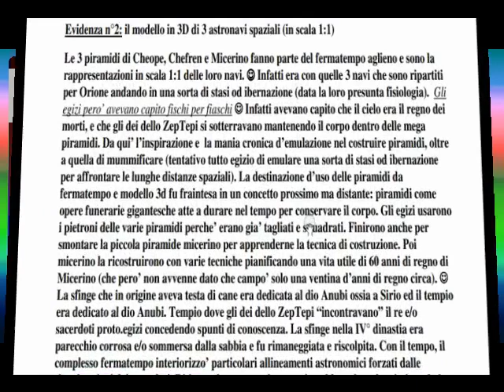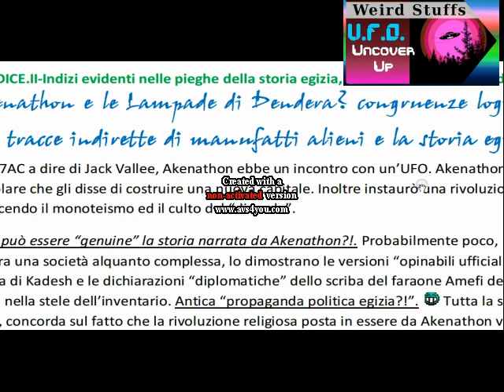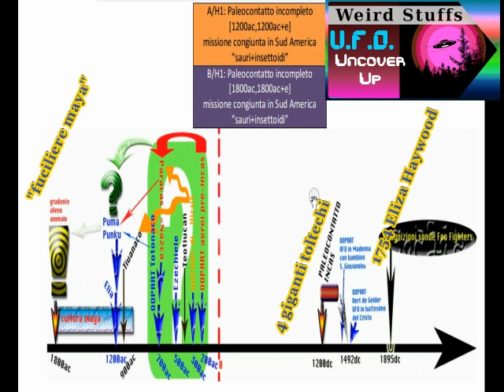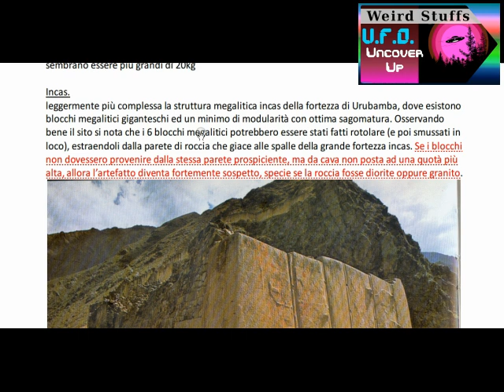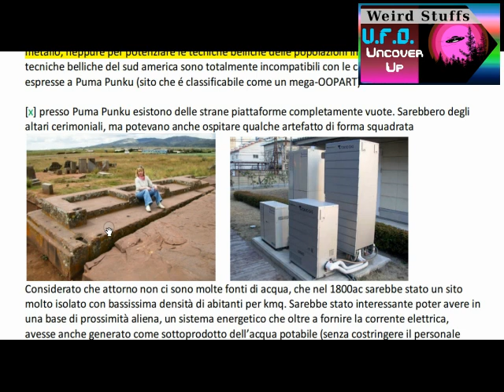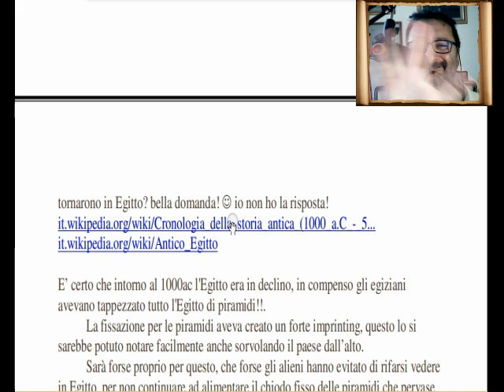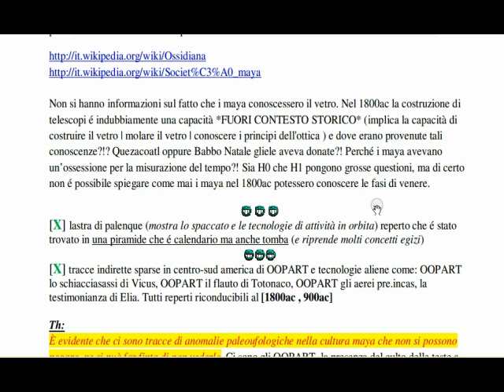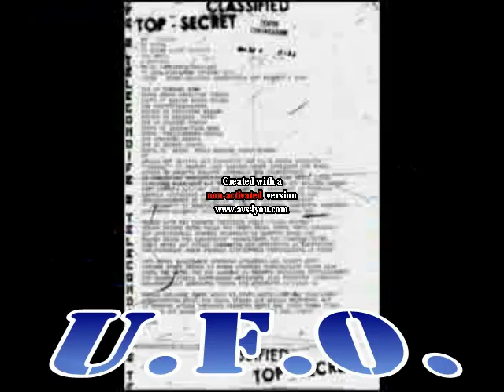Weird Stuffs: Paleoufologia Razionale "UFO Uncover Up"-gli ExtraTerrestri torneranno,le prove! (5/6)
Documentario di Paleoufologia Razionale: prove inerenti altri Paleocontatti Alieni

[ 0:00 ] opening
[ 9:47 ] OOPART navi spaziali mockup
[ 15:51 ] i candidati nido degli alieni
[ 22:10 ] OOPART visione satellitare del nord America
[ 26:21 ] gli altri paleocontatti alieni
[ 34:24 ] il paleocontatto Incas/Hopi
[ 41:28 ] caotiche tracce ETH sud America
[ 44:17 ] OOPART aerei pre-colombiani
[ 48:08 ] OOPART schiacciasassi di Vicus
[ 52:13 ] riscontri nell'archiettura sud Americana
[ 1:05:57 ] OOPART Puma Punku
[ 1:15:16 ] UFO in Bibbia - Ezechiele ed Elia
[ 1:28:06 ] OOPART aeroporto di Nazca
[ 1:34:06 ] il gradiente alieno dei Maya
[ 1:42:51 ] OOPART lastra di Palenque
[ 1:53:48 ] conclusioni

Il file è in Copyleft(BY-ND-NC)